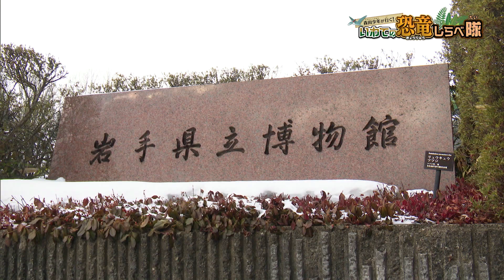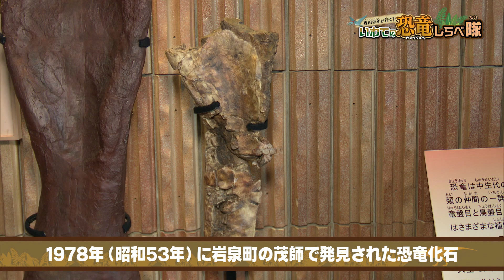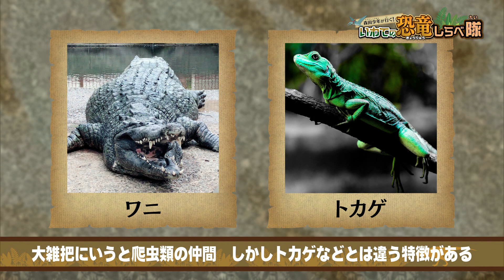森田少年が行く！いわての恐竜しらべ隊 エピソード①「恐竜ってなに？」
「恐竜の謎に迫るべく、森田少年が岩手県立博物館で大調査！」
・岩手で発見されたモシリュウの驚愕エピソード！
・恐竜だけではなく様々な化石が岩手で見つかっている？？